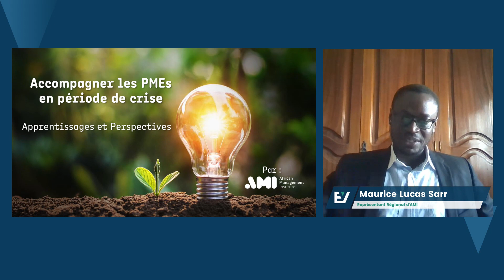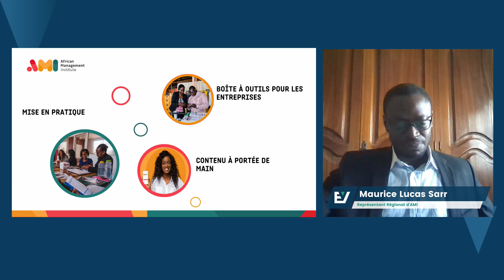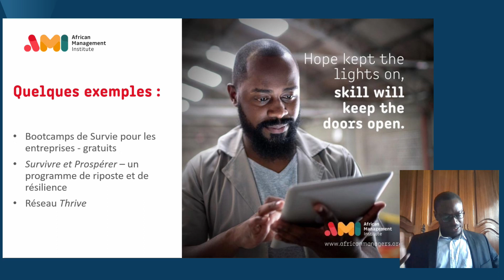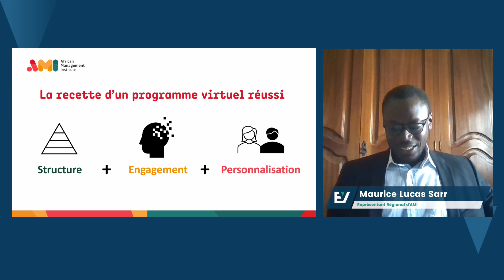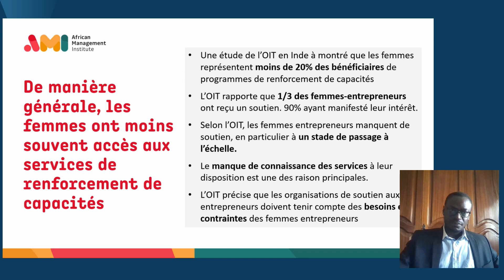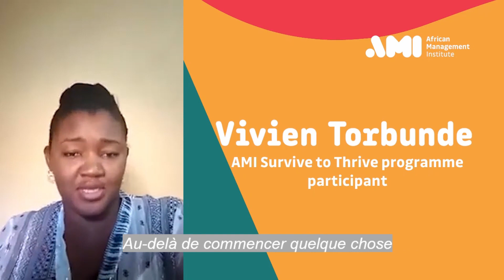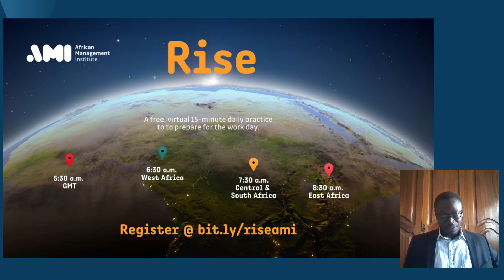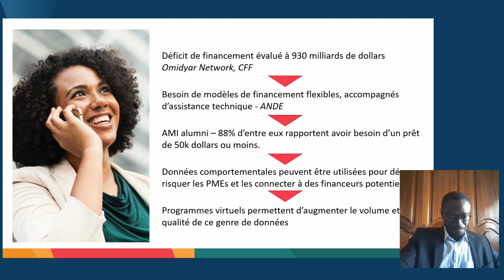Masterclass African Management Institute - Maurice Lucas Sarr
Resilience Workshops - 4th edition